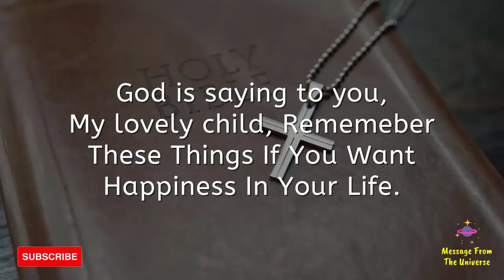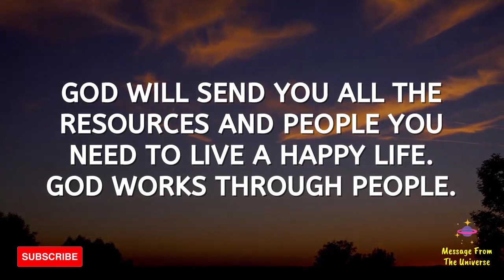🛑God Says, Listen To Me, Its Urgent💌God's Important message for you💌Message from The Universe (32)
🛑God Says, I Am Working For You💌God's Important message for you💌Message from The Universe

2 min magic prayer to the universe!!

🛑God Says, My Child I have Your Back💌God's Important message for you💌Message from The Universe (40)

🛑God Says, I Am With You, Don't Quit💌God's Important message for you💌Message from The Universe (29)

God's message for you today💌God wants you to hear this message💌A message from God Universe#LOASecret